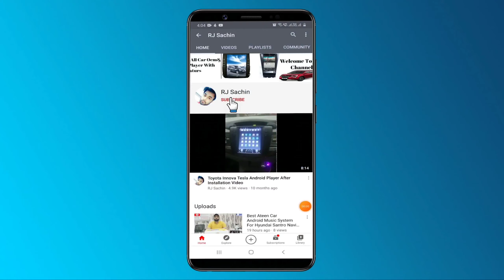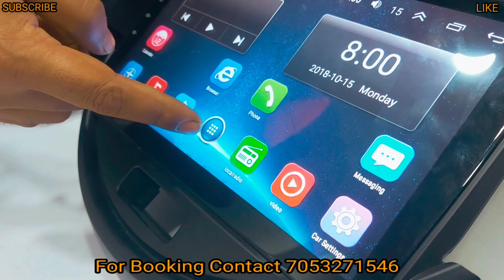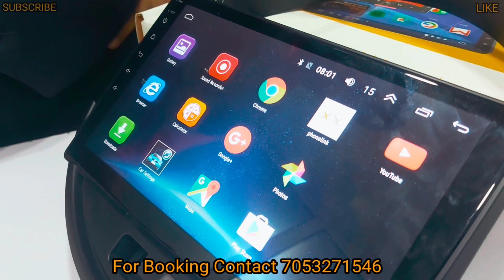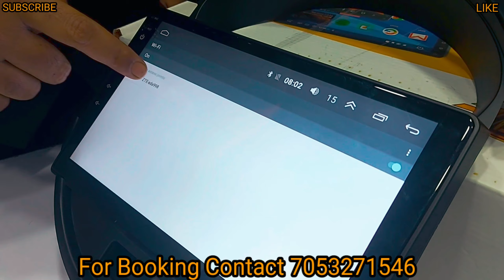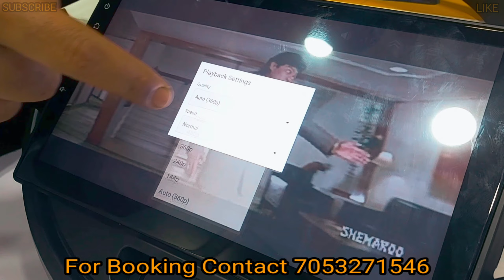Maruti Suzuki S Presso Ateen Android Music System Navigation 4G Sim Card Infotainment Stereo/Player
For Products Related Queries Visit Us